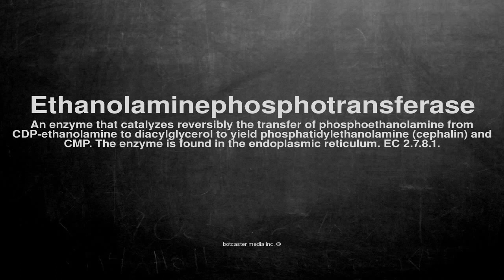Medical vocabulary: What does Ethanolaminephosphotransferase mean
What does Ethanolaminephosphotransferase mean in English?